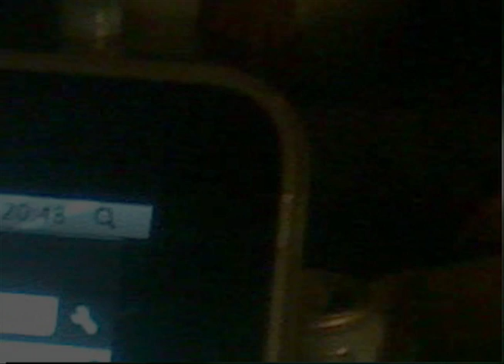01:55:00 in Mexico City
MXC. 2012.